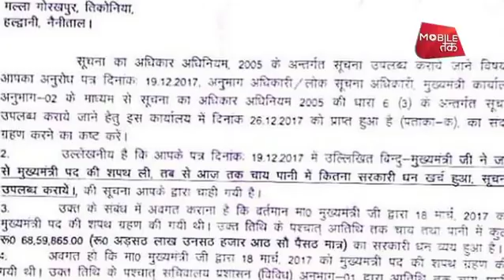उत्तराखंड की BJP सरकार का RTI से खुलासा | News Tak | BIG STORY